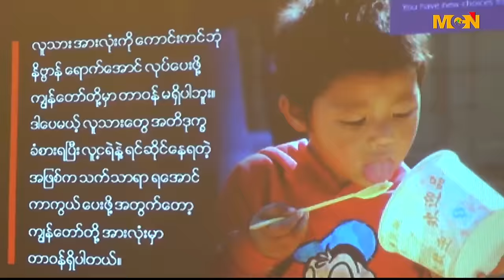MCN ေန႔စဥ္ ႐ုပ္သံသတင္းအစီအစဥ္ ၂၀၁၇ ခုႏွစ္၊ ဇန္န၀ါရီလ (၁၀) ရက္ အဂၤါေန႔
မဂၤလာပါ။ MCN သတင္းဌာနရဲ႕ ေန႔စဥ္ ႐ုပ္သံအစီအစဥ္က ႀကိဳဆိုပါတယ္။ ဒီကေန႔ ျမန္မာသကၠရာဇ္ ၁၃၇၈ ခုႏွစ္၊ ျပာသုိလဆန္း ၁၃ ​ရက္၊ ခရစ္ႏွစ္ ၂၀၁၇ ခုႏွစ္၊ ဇန္န၀ါရီလ ၁၀ ရက္၊ အဂၤါေန႔အတြက္  ေနာက္ဆံုးရရွိထားတဲ့ သတင္းေတြကို တင္ဆက္ေပးသြားမွာ ျဖစ္ပါတယ္။